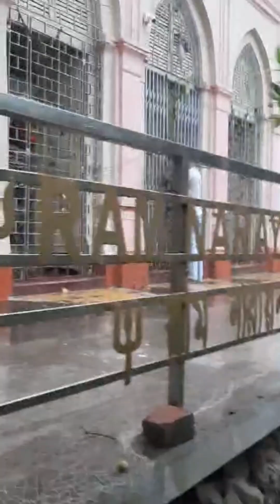এশিয়ার দ্বিতীয়তম রাজরাজেশবরী শিব মন্দির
এশিয়ার দ্বিতীয়তম রাজরাজেশবরী শিব মন্দির || শিব মন্দির